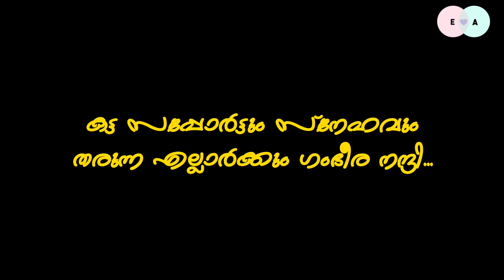HAUL VIDEO - Vlog# 257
Music courtesy